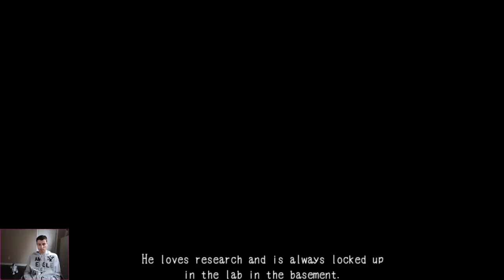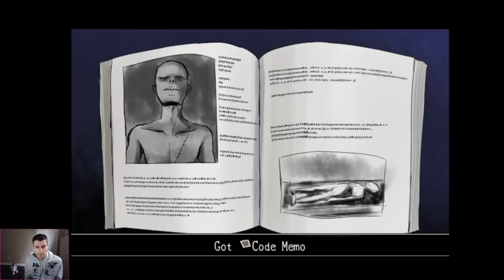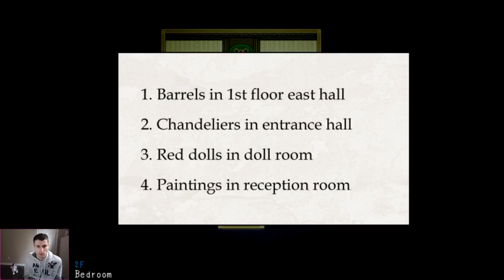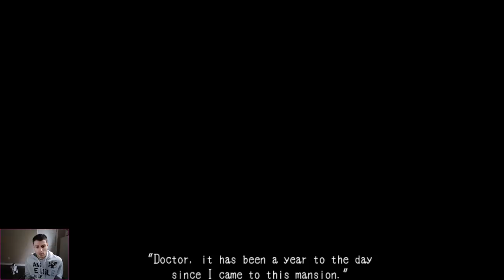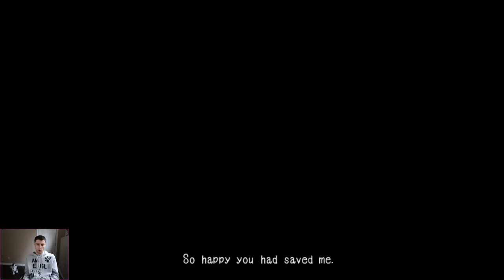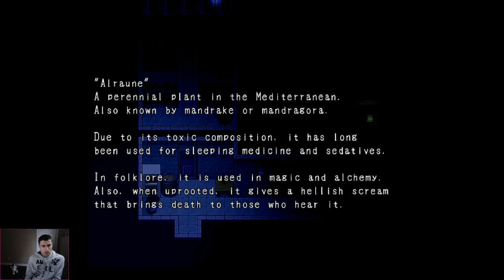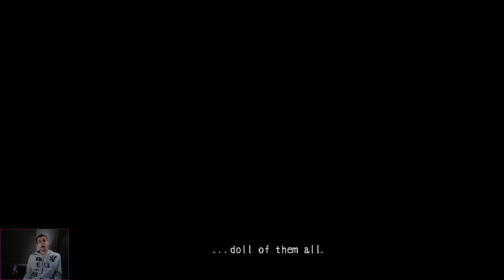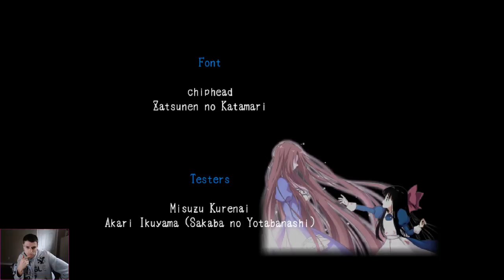Mad Father - First Play Through (Couple endings and "IF")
Was luckily given the permission by Sen and PlayismJP to stream this live. First play through with Bad Ending 2 as well as the "Canon" ending and the "IF" chapter.